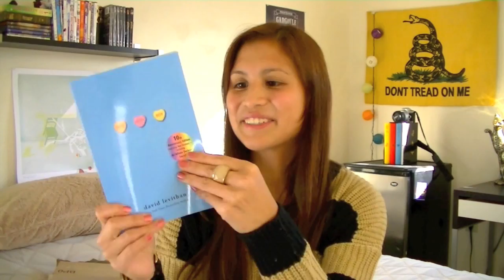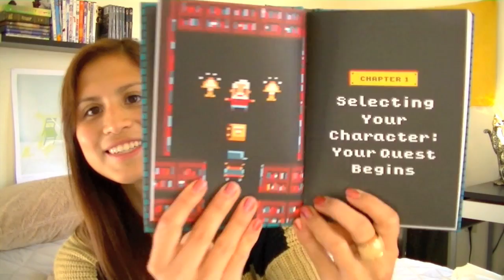Unboxing Book Haul (36)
Amazon Wishlist: